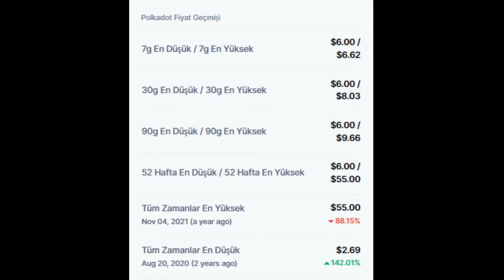Polkadot (DOT) Coin son durumu ve fiyatı